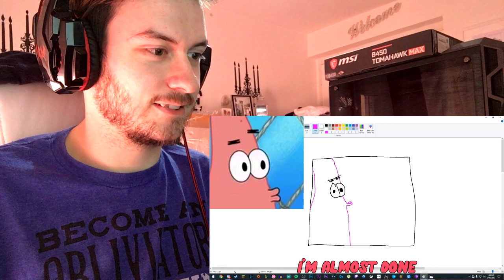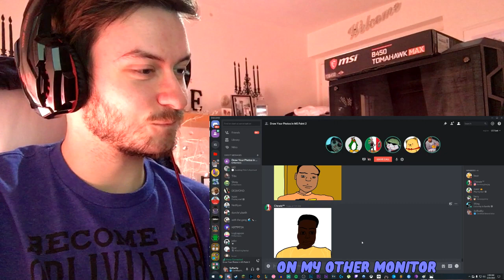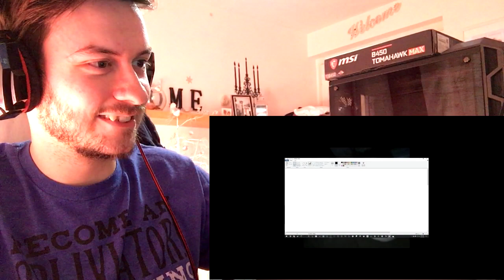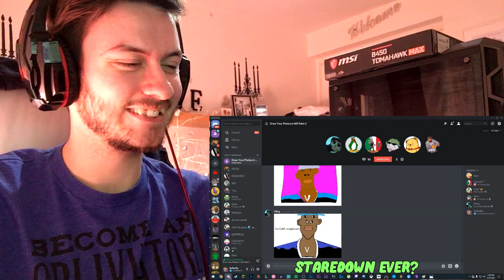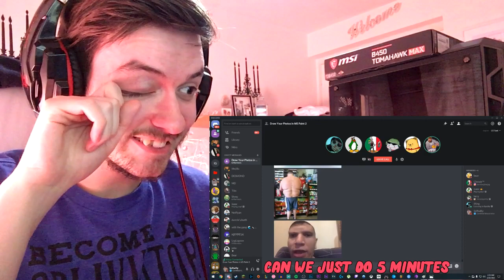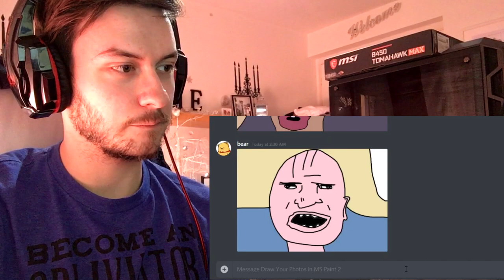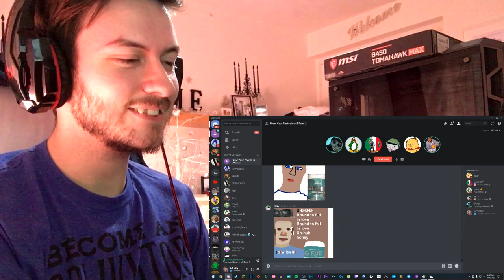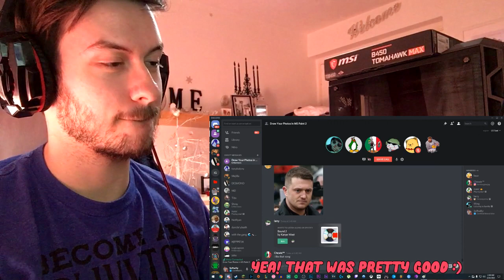Reacting to Softwilly Drawing Your Photos in Discord 2 MS Paint